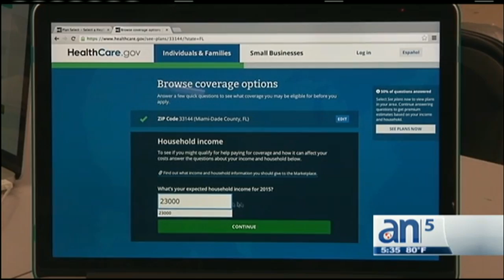Multas del Obamacare - América TeVé